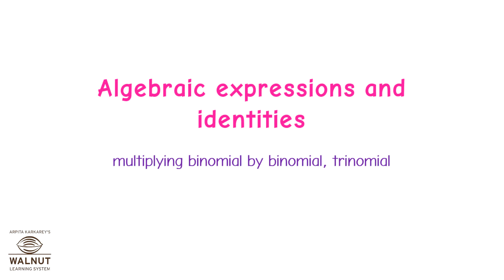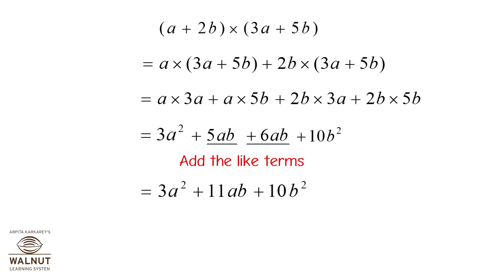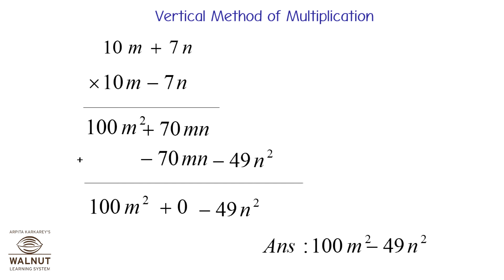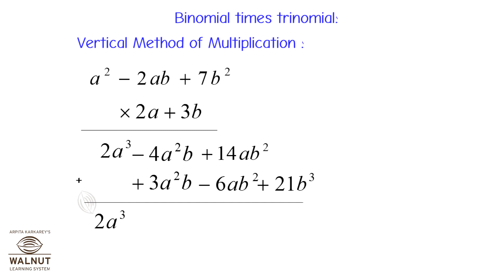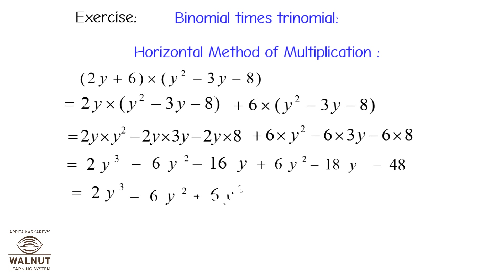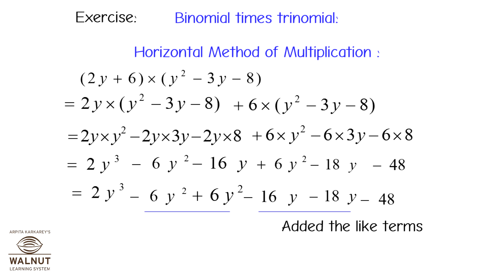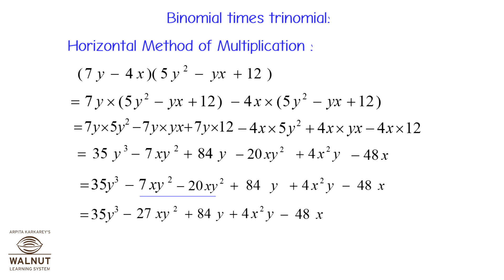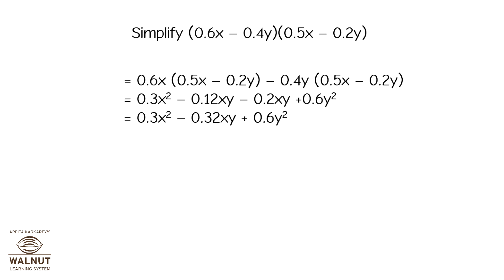8 Math - Algebraic Expressions - Multiplying binomial by binomial trinomial